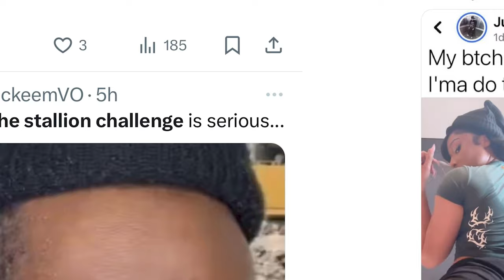Woman Says Meg Thee Stallion's Challenge DEVALUES Women "It's TACKY, We've Seen Yall A** EVERYWHERE"